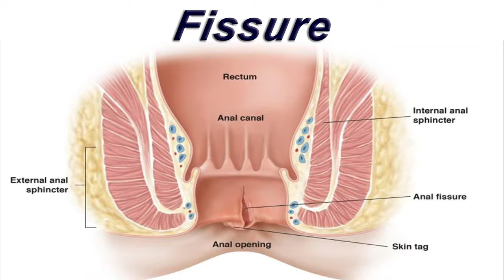Fissure Operation, Fissure treatment, Fissure Meaning, Anal fissure, Fissure Lecture in Hindi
Star Hospital

265, Lajpat Nagar, Guru Nanak Mission Chowk,

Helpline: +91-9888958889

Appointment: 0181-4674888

- Deluxe Suit
- Local accomodation

Symptoms
Signs and symptoms of an anal fissure include:

Causes
Common causes of anal fissure include:

Hard stools
Constipation and straining during bowel movements
Chronic diarrhea
Pregnancy
Childbirth

Complications
Complications of anal fissure can include:

Prevention

High-fiber diet
Drink more fluids
Exercise regularly

Treatment